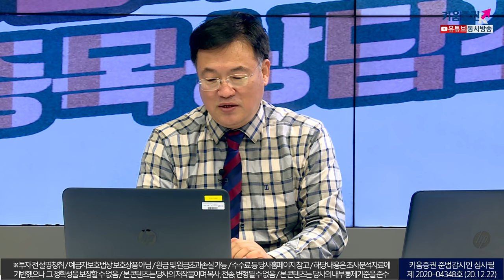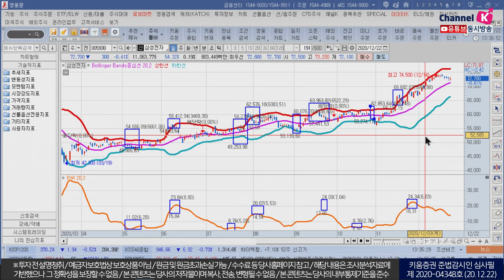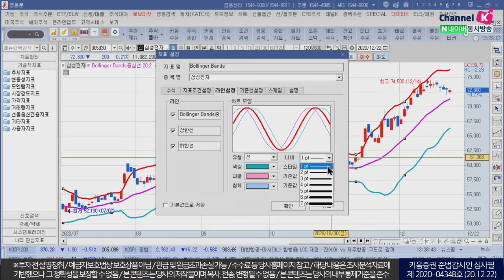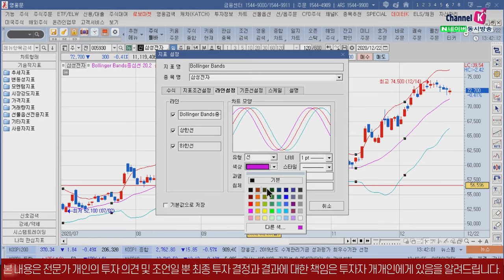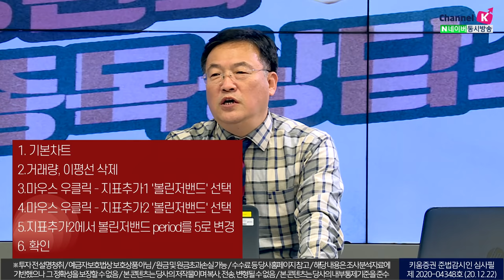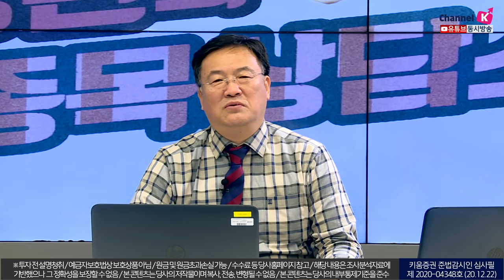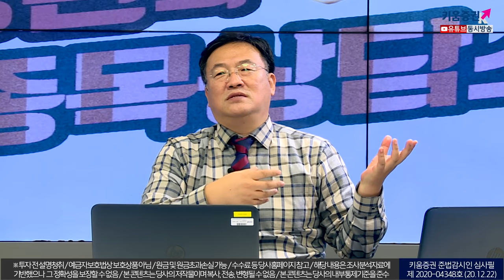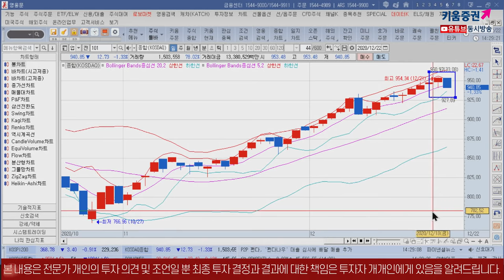볼린저밴드를 두 개 합쳐서 고점, 저점 보는 법 (신창환의 종목상담소/20.12.22)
1. 볼린저밴드와 볼린저밴드를 겹쳐서 사용하는법
1) 기본차트 선정
2) 거래량, 이평선 삭제
3) 마우스 우클릭, 지표추가 1, '볼린저 밴드
4) 마우스 우클릭, 지표추가 2, '볼린저 밴드
- 볼린저밴드 Period 5로 변경
코스피, 코스닥 기술적 분석
삼성전자, SK하이닉스, 현대차, 셀트리온​